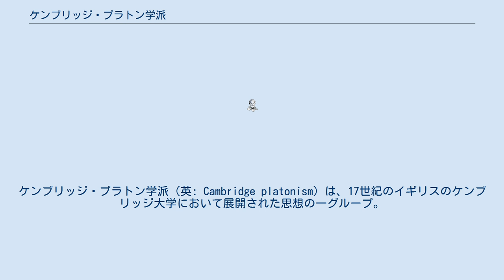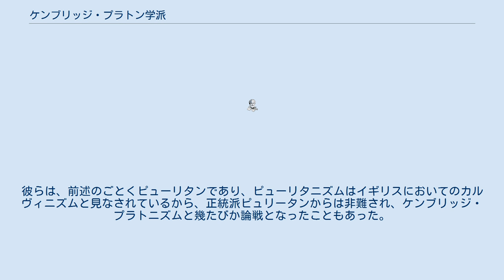ケンブリッジ・プラトン学派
ケンブリッジ・プラトン学派（英: Cambridge platonism）は、17世紀のイギリスのケンブリッジ大学において展開された思想の一グループ。
別名ケンブリッジ・プラトニズム。
また、人物に観点を置いてケンブリッジ・プラトニストといった表現もある。
ベンジャミン・ウィチカットを中心人物とし、ヘンリー・モア、ラルフ・カドワース、ジョン・スミス、ナサニエル・カルヴァウェル、ピーター・ステリーらが学派のメンバーと見なされている。
また、チャーベリーのハーバート卿（エドワード・ハーバート、Edward Hebert, Lord Cherbury）はその先駆けと言われている。
 哲学書の中でもプラトンやプロティノスの文献を重要視し、中世的な古い神学を批判、理性と信仰の調和、道徳と宗教の問題、信仰の自由の問題を主な題目としている。
ジョン・ロックの出現や経験論哲学の興隆などにより17世紀までには、形の上では解消されるが、イギリスの思想・あるいはイギリス人の実践に影響を与えた。
当学派は、啓蒙思想の時代のごく初期の重要な一派でもあり、グリーンやケアードらによるイギリスにおける新ヘーゲル主義の出現や20世紀の思想の巨人ホワイトヘッドの有機体の哲学の思想にも影響を与えたなど近現代のイギリス思想の展開を触れる際には、触れなくてはならないグループである。
 15世紀を中心に展開されたルネサンス、殊にマルシリオ・フィチーノを中心としたネオプラトニズム研究は、ヨーロッパ世界にプラトニズムの再移入に大きな貢献をもたらしたことは、周知のことであるが、この思想展開の目標はプラトニズムとキリスト教思想の思想上の調和であり、後の西洋哲学に多大な影響を与えた。
この思想は、いわゆる人文学者らによって各地にもたらされ、ジョン・コレットなどにより、イギリスにももたらされた。
特に1509年にエラスムスがイギリスのケンブリッジ大学においてギリシア語と哲学を講じたのは、ケンブリッジ・プラトン学派の結成に大きな影響をあたえた。
エラスムスが当地を去った後、ケンブリッジはイギリスにおけるプラトニズム研究の牙城になり、これがイギリスのピューリタンの思想と相まって、育まれてきた。
ライバル校であるオックスフォード大学のアリストテレス研究と共に、イギリスにおける古典哲学研究の一大系統になってきた。
このピューリタニズム的なプラトニズムは、そのまま当時のケンブリッジ大学の基本精神になり、この精神の最高学府として1585年に創設されたのが、エマヌエル学寮であった。
別名「ピューリタンの神学校」といわれたほど、ピューリタン思想が盛んであった。
 この学寮に、1626年入学したのがこの学派の中心人物ベンジャミン・ウィチカットである。
1633年には、特別研究員としての教職を手にした。
この年をもってケンブリッジ・プラトン学派の誕生と見るのが定説である。
ケンブリッジ・プラトン学派の盛衰は、概ねウィチカットと彼の直弟子たちが活躍した時期と重なる。
 この学派にとって最大の課題は、理性と信仰の問題である。
キリスト教者として持つべきの信仰と、人間が持っている本来的な理性とをいかに矛盾なく調和させるかという問題であった。
この問題は、周知のごとく中世スコラ哲学以来、現代にかけても論じられてきている問題でもあるが、彼らは、これをプラトニズムをいかに矛盾なく取り込むかによって、応えようとしていた。
彼らは、聖書に匹敵するほどにプラトンやプロティノスの著作を聖典に近い形で扱っていた。
 彼らによれば、理性の働きとはまず一つは学問的な思考力の基礎と為す能力のことで、人間はこれを不断の努力によりこれを強化することができる。
従って、理性に基づいて真理を追究せんとする場合は、教会組織らよる権威的なあるいは、安易な言い回しに賛同してはならない。
第二に理性は人間の霊魂が神に近づいていく「道具」としての働きである。
この世のあらゆる事象は、神の理性の顕現であり、人間の理性も不完全ながらも、神の理性による賜物であり、人間はこれによって神と直接つながることができる。
人間は、この理性の賦与を「神の愛」として感じることが出来るのであり、この神の愛によって賦与された理性を正しく働かせて真理を追究することこそ、人間に課された義務なのであり、神に対する信仰の実質わなすものであると、彼らは考えた。
従って、彼らの信仰は、一種の理性信仰なのであり、理性と信仰の合体である。
 このことは、当時イギリスの思想に流布していたカルヴィニズムに対する...